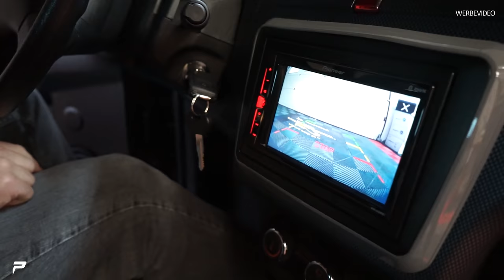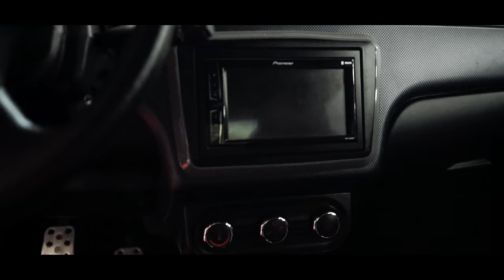PRIOR-DESIGN | TOMS Ligier JS 50 Bestandsaufnahme - Ein etwas anderes Auto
Das (alte) Auto von Davina gehört jetzt Tom, wir schauen es uns an.

Prior Design GmbH
Carl-Friedrich-Gauß-Str. 11
47475 Kamp-Lintfort
Telefon 02842/975700